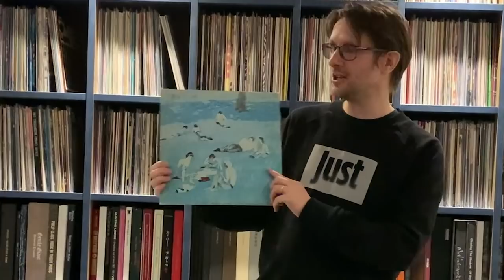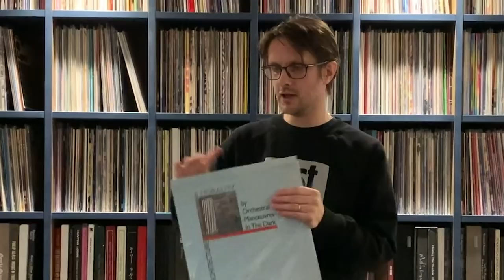loverecordstores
During these unprecedented times we find ourselves in, independent record stores are having to close their bricks-and-mortar shops, and many face going out of business altogether. They need your support now more than ever - help them by buying continuing to buy records and CDs directly from them online using their mail order services. I've been asked to pick my favourite record store and talk about some of the records I’ve bought there, so I’ve nominated my local Revolution Records in Stevenage, who specialise mainly in great condition and reasonably priced second hand vinyl - find out more about the records I picked up there recently in the video above. I also gave a shout out to my favourite mail order only companies Burning Shed and Boomkat.